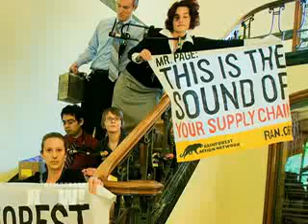DN! 6 Protesters Arrested at Cargill HQ.flv